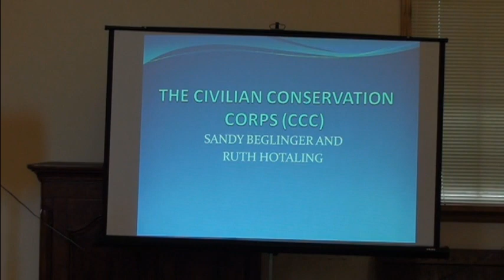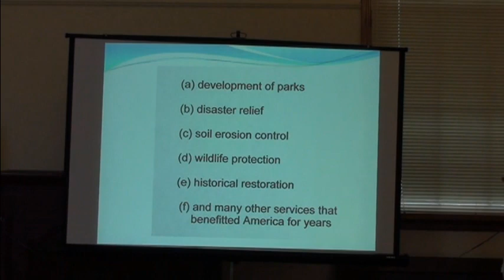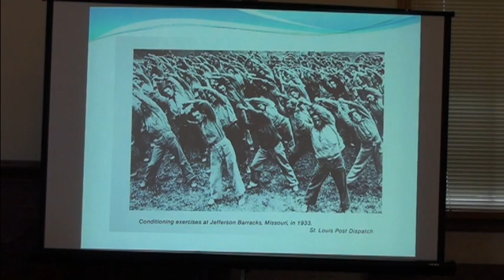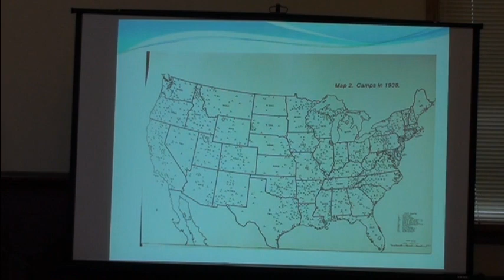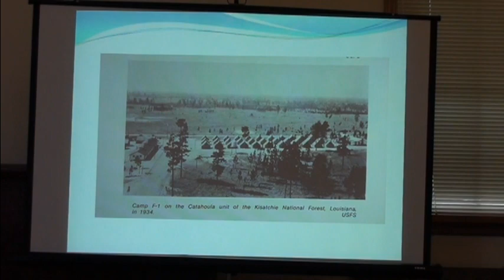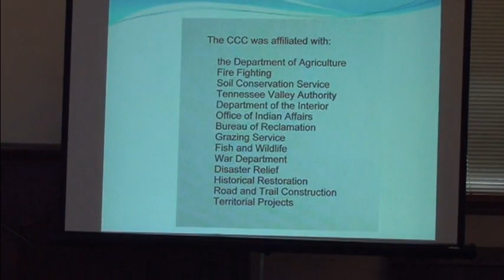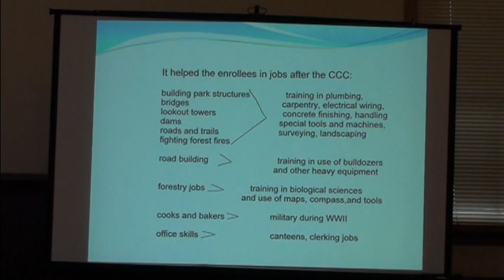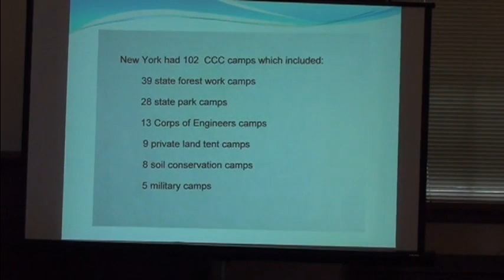20140602 Sandy Beglinger and Ruth Hotaling CCC camps in CNY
Meeting of the Fabius Historical Society, June 2, 2014